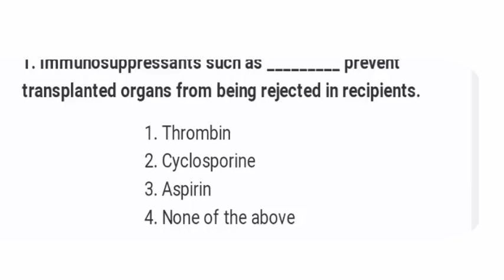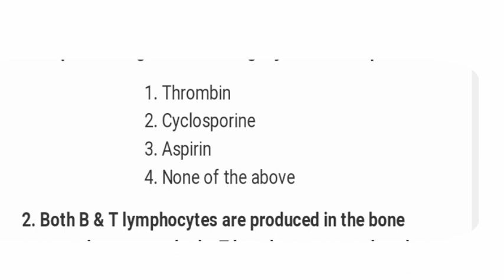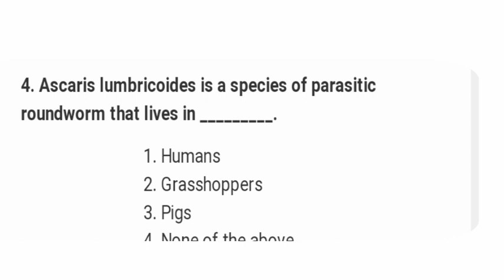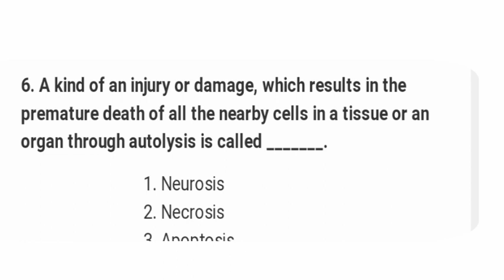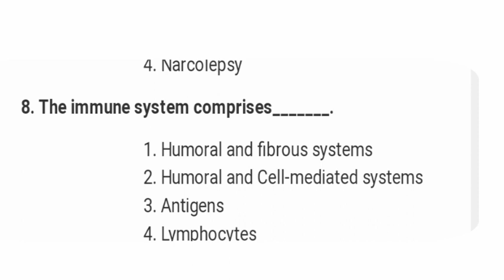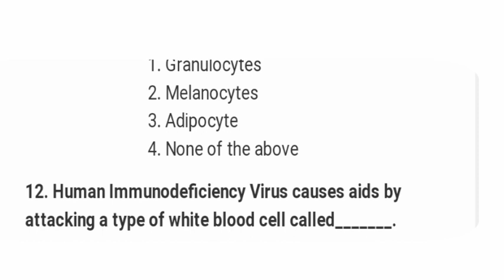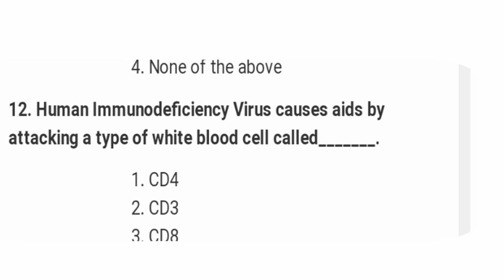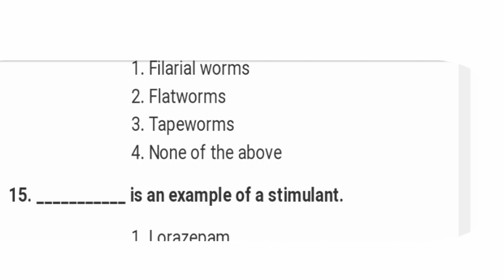Good News for All BscNursing Aspirants|Daily Questions|Chapterwise Mcqs|Dikshaphogat#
Bsc Nursing Exams Prepration
BscNursing Paramedical Application Form
Paramedical Application Form 2020
Bsc Nursing Entrance Exam New Update
BscNursing PostBasic Application Form
Bsc Nursing Entrance Counseling punjab
Bsc Nursing Entrance Exam Haryana
BscNursing PostBasic MScNursing NPCC Addmission Update 2020
pushpa phogat-

1. Dinesh objective biology-

2. Concise inorganic chemistry (JD LEE)

3. Dinesh objective physics-

4.Neet AIPMT physics (for Aiims and Jipmer)

5. Shortcut and tips in quantitative aptitude/reasoning/English for competitive exam paperback-

Nursing Fundamental -

1. Sr Nancy

2. PV

Microbiology

Dr.CP Bavaja -

Biochemistry

Punnet Manjul-

Nutrition

Pv-

Psychology

2) pv -

1) harsh mohan -

2) ramdas nayak -

Pharmacology
1)venna nayak -

2) Padmaja udaykumar-

1) pv -

2)k park -

Sociology-
1)Pv-

2)T.k Indrani